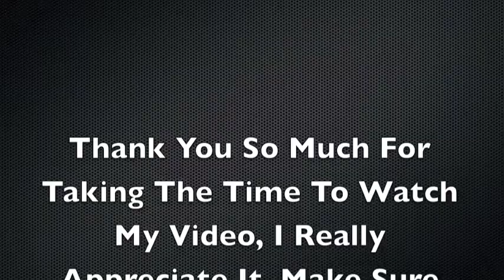Top Ten Random Questions From The Internet #1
I've gotten a few random questions from the internet before...